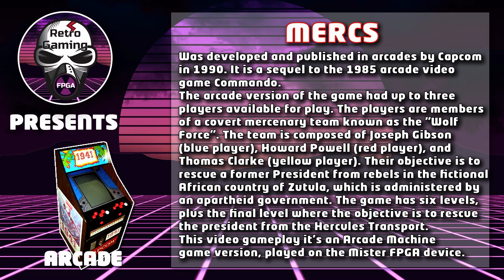MERCS - Arcade Machine gameplay on Mister FPGA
MERCS an Arcade Machine version running on Mister FPGA device.